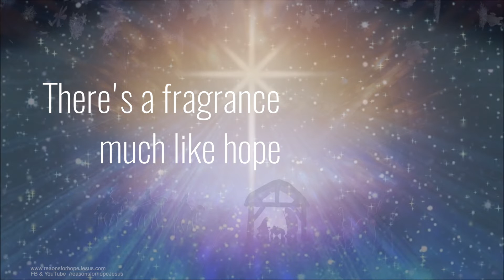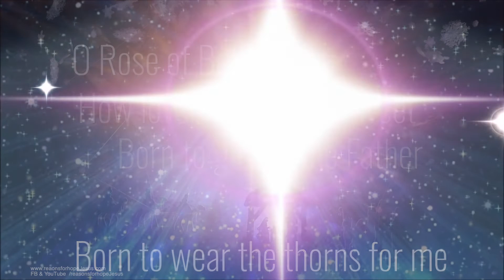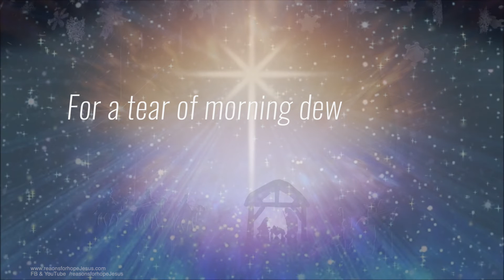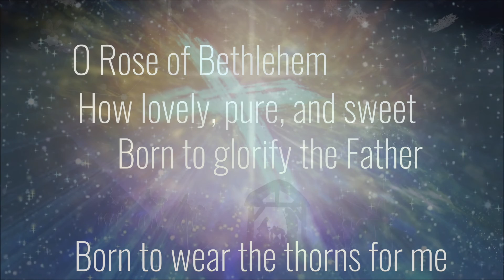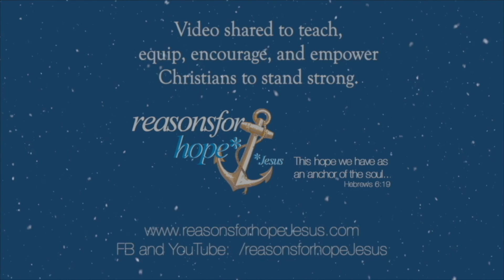There's a Rose in Bethlehem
Read about this beautiful Christmas song that describes our Blessed Hope. A song of hope about the One who was born “The Rose Of Bethlehem.”